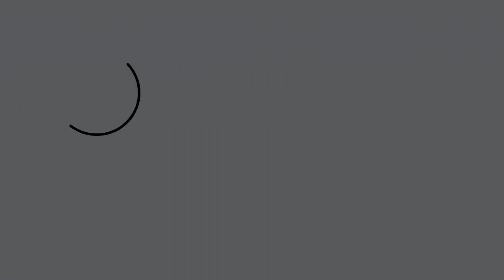Excavator and Harvest Prep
We are getting things lined up for harvest still. Also, we are getting the site prepped for the new shop!